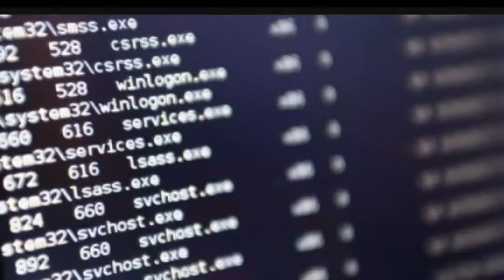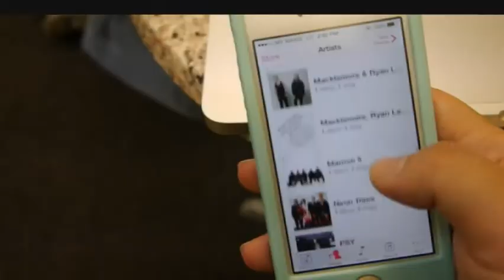Μπλόκα Αστυνομίας και σε ιστοσελίδες | AlphaNews Live